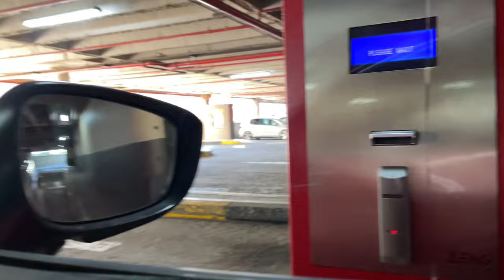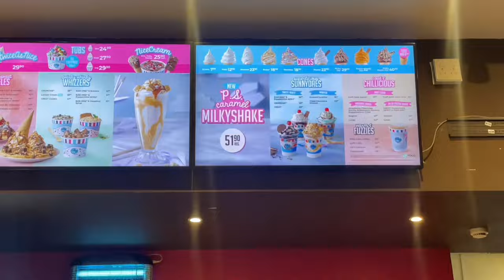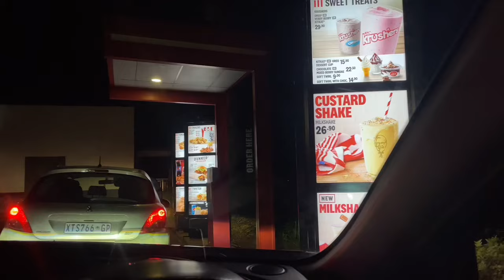VLOG: A few days in Eswatini | incwala, errands, nails + more